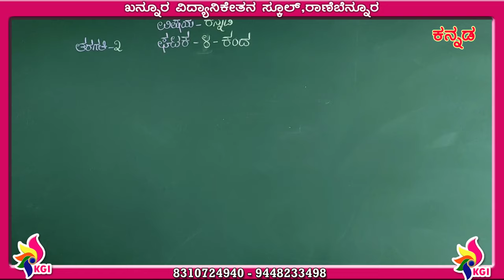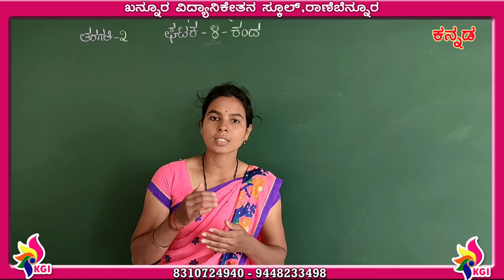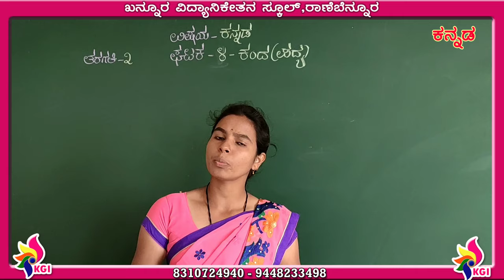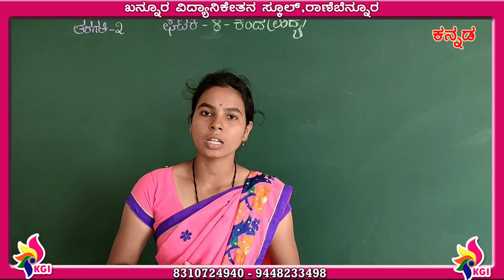Grade III - Kannada - Poem 4 - Kanda - Part 1 - 01-09-2020